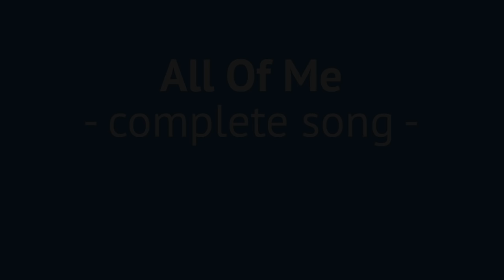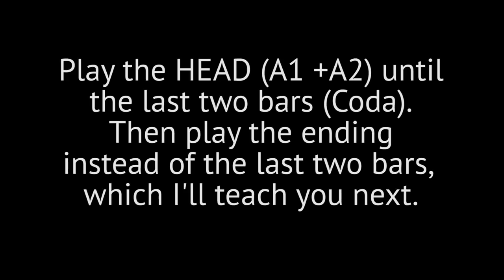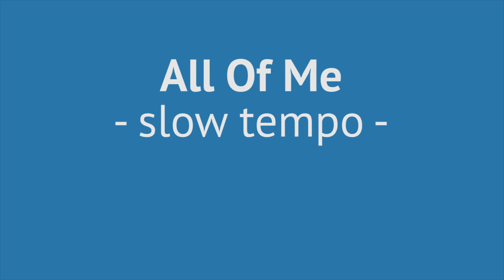ALL OF ME - Rhythm Guitar Lesson - All Of Me Guitar Chords Gypsy Jazz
Gypsy Jazz Guitar Lesson ALL OF ME | La Pompe gypsy rhythm & guitar chords. Note for Note All Of Me tutorial +TABS + Backing Tracks

I've had so many requests for how to play All Of Me rhythm guitar. Your wish is my command, so here it is, an entire guitar tutorial on the rhythm comping of All Of Me!
I'll teach you the All Of Me gypsy jazz chords, as well as the famous gypsy rhythm comping called La Pompe.
The entire video has a sibling, which is the Lead part. That means that you can use the guitar chords you'll learn in this video and play it over the other one.

I show you step by step all of the gypsy guitar chords for All Of Me, every fingering and rhythm is explained in detail.
You can also practice to the All of me backing tracks I'm providing. You can download the backing track (regular and slow tempo versions) from one of the links above.
Of course I also have the All Of Me Rhythm TABS available.

So this All Of Me guitar lesson enables you to play the rhythm comping part for the Intro, the Head, comping the soloist, another head and the ending. It's an entire arrangement of All Of Me. That's important I think, because usually people never learn intros or endings, or how to comp during the solos (we use different guitar chords there).

Please give this All Of Me gypsy jazz guitar tutorial a thumbs up if you like it. Please share the knowledge!

All Of Me - Gypsy Chord Comping Guitar Lesson:
00:00    start
01:06    All Of Me - complete song -
03:59    "La Pompe" The Gypsy Rhythm - explanation -
06:53    Song Intro - explanation -
12:41  Intro Slow Tempo
13:01  Head - explanation -  Head A1
18:36  Head A2
25:08  Head - slow tempo -
26:31  Solo Comping - explanation -  Solo Comping A1 Section
34:29  Solo Comping A2 Section
38:03  Solo Comping - slow tempo -
39:21  Last Head Ending - explanation -
42:36  Last Head - slow tempo -
44:05  All Of Me - slow tempo -

Enjoy, Sandra :-)